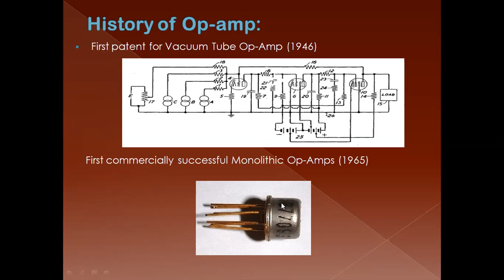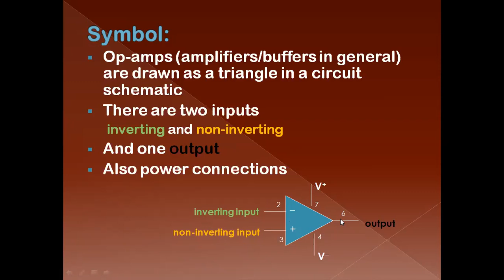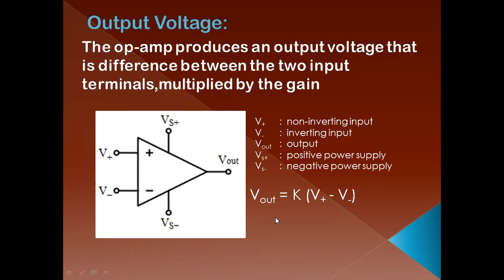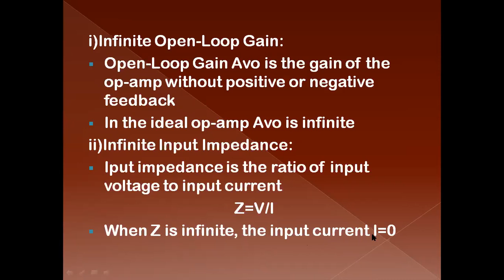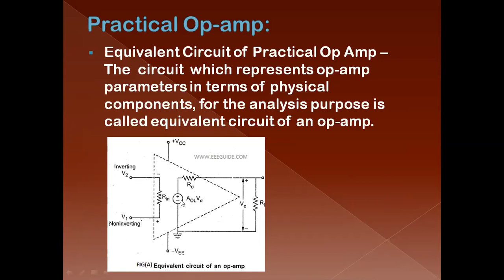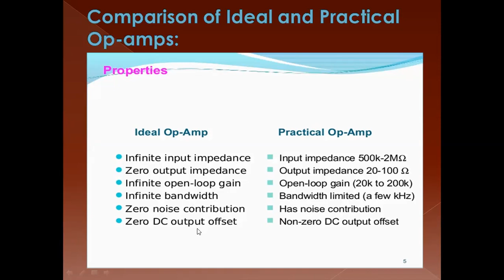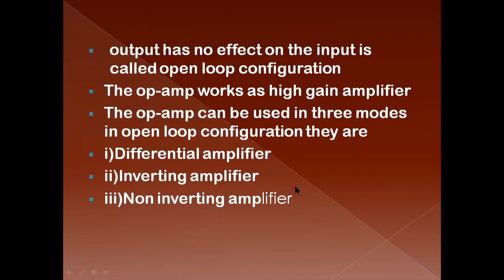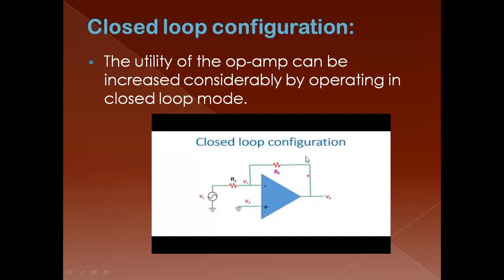Introduction of an Op-amp,Ideal and practical characteristics of an Op-amp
Describes about the introduction of an op-amp and the characteristics and configurations of an op-amp